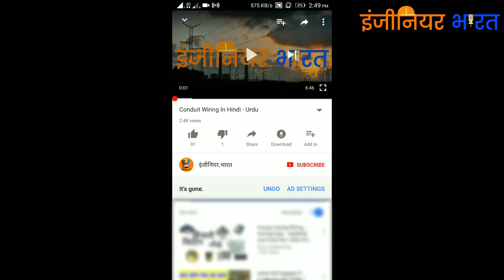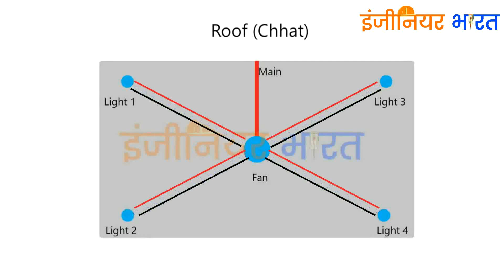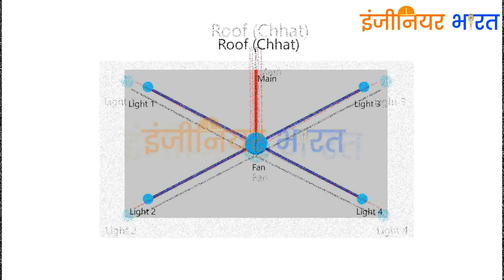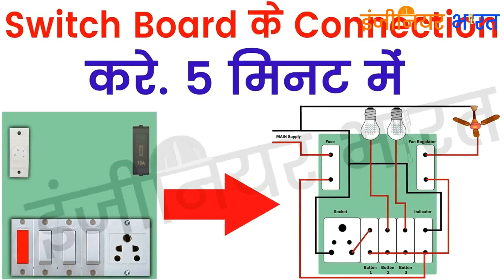Concealed conduit wiring Kaise kare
Concealed conduit wiring Kaise kare  At Home In Hindi Urdu

Is video me aapko concealed conduit wiring Ghar par kaise kar sakte hai or  concealed conduit wiring system , concealed conduit installation,conduit wiring , conduit pipe wiring , conduit pipe machine , conduit pipe wiring in hindi or urdu , se related jankari di jayegi ki kaise aap apne ghar par conduit wiring kar sakte hai . is bijli ki fitting ko karne ke liye aapko Kya chahiye .